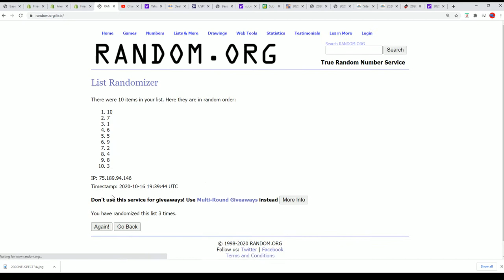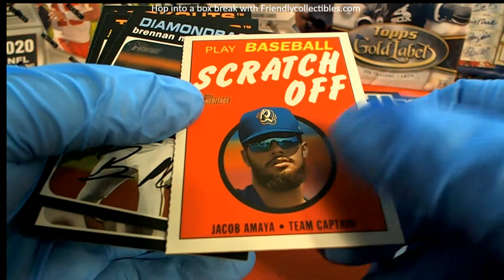2020 Topps Heritage Minor League Baseball S K's Packs ID 20HERMINOR101